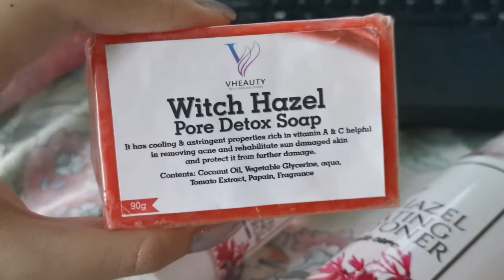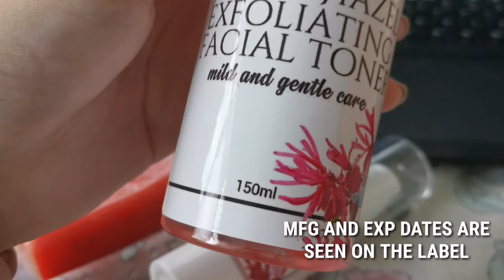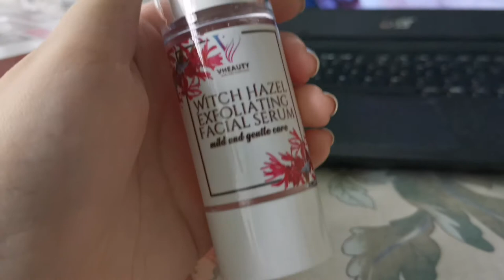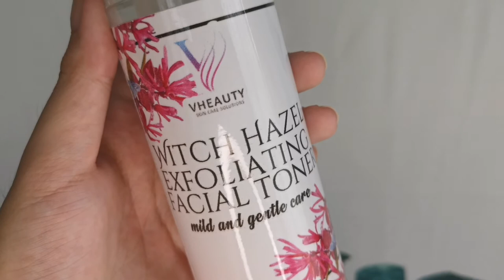VHEAUTY SKINCARE SOLUTIONS WITCH HAZEL SET REVIEW + HOW TO USE IT || CLAUII DAYAO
MS. LEI'S SHOPEE LINK, Instagram and her Facebook link, there are more products available in her shop, plase check it out.